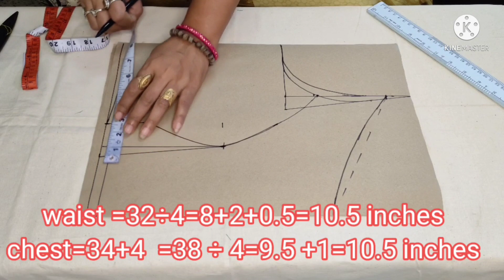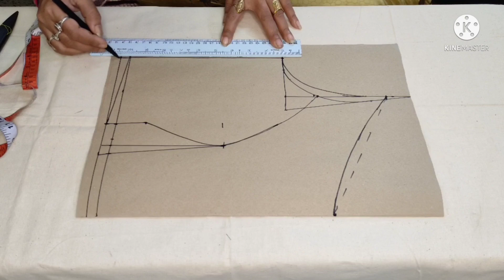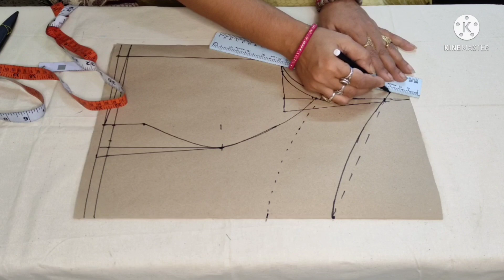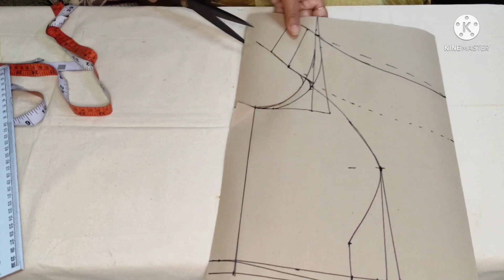Cutting and Stitching of off shoulder blouse Ekata creations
Hello Everybody Welcome back to my channel Ekata creations in this video I Share diy off shoulder blouse .how to make off shoulder blouse at home in a very easy way . Thank you friends for watching.

 My previous videos link is given below-

your Queries-
diy off shoulder blouse
designer blouse
blouse design
cutting and Stitching of blouse
cutting and Stitching of off shoulder blouse
how to make off shoulder blouse
how to make blouse
Ekata creations
cg vlogger
Indian vlogger